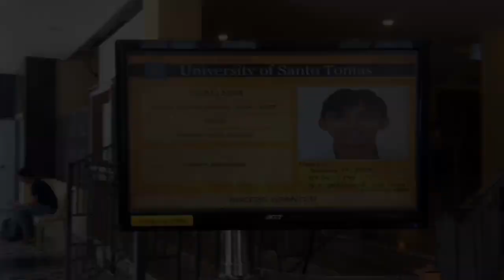EPIC BDAY / CONG TV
Boom mga ka-tol!

Epic birthday nga ba ang nagyari kay Boss Jer o may kakaivlog siyang ginawa?

Kaya panuorin mo na katol.

Shempre nasimulan mo na diba? Kaya tapusin mo hanggang dulo.

Promise, lahat ng mga magagandang clip ko masa huli.

So, Cong Tv at Ja Mill shoutout sainyo!